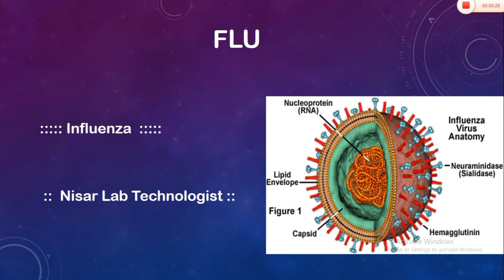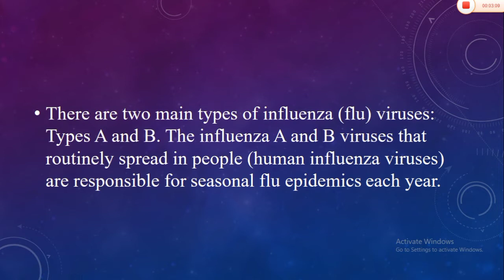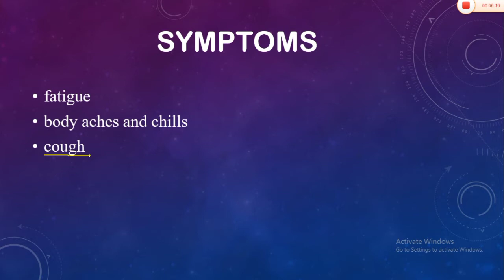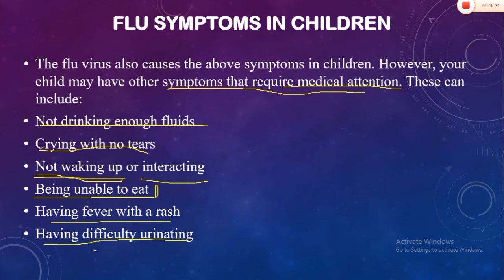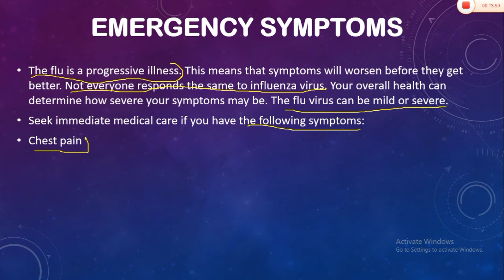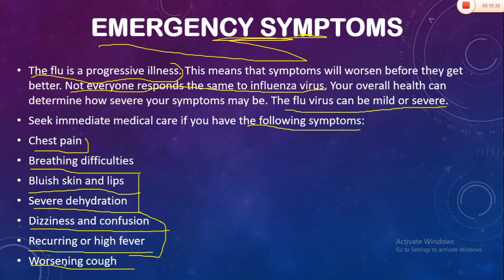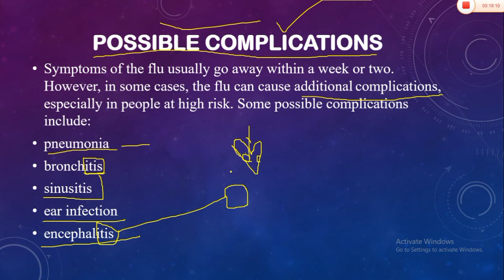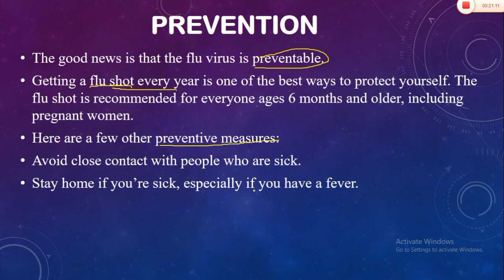What Is Complication Of Flu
In this vedio you will you will learn about the Flu and Thier cuasative agent Influenza Virus That Where are they come from and how this effect human body. Basically Flu Is  A Respiratory Illness which is transmitted from one person to another and also  flu not consider dangerous condition bacuase mostly flu are seasonal and treat with little duration but sometime take a lot of time . For Detail about Flu And Flu Virus watch my vedio.

_____Nisar MLT______
I am Medical Lab Technologist and I am ThankFull For You People
Thank You So Much Dear Viewers For Your Love And Support .and  For Watching My Vedios

Laboratory Sciences with Lab Technologist